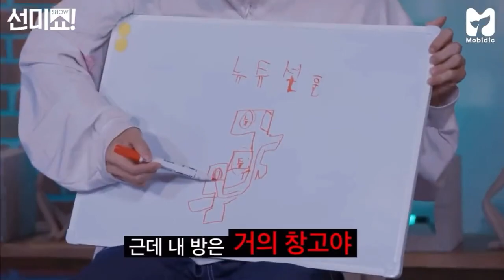[THEBOYZ SCHEDULE INFO 📑]Jacob, Q, and Sunwoo will be guesting on Sunmi’s showterview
__Dailytheboyz